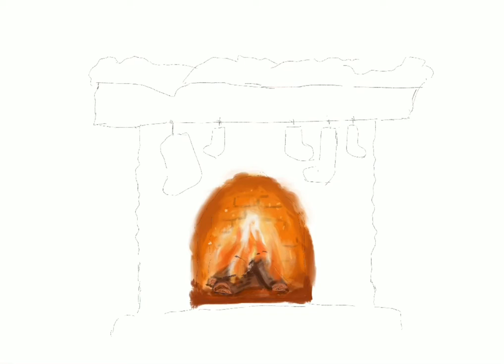CHRISTMAS FUN speedpaint video, painted in Procreate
A cozy Christmas scene of children playing in front of the fireplace, painted in Procreate. Speedpaint video.

Tracks used in the video:

Musician: Rook1e

Musician: Philip E Morris

Musician: @iksonofficial